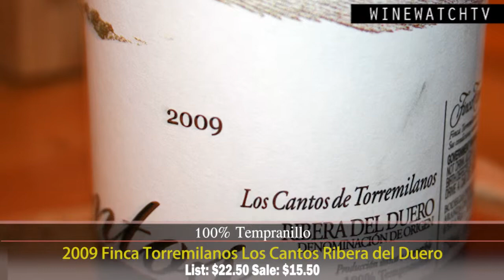Los Cantos Finca Torremilanos 2009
This wine is made from 100% Tempranillo, from organically farmed vineyards. Los cantos refers to rounded river stones which appear in all of the vineyards used as fruit sources for this wine. Five different parcels contributed grapes to the blend with an average age of the vines being 25 years. 2 parcels have sandy subsoils which give more alcohol and ripeness to the blend. The other three parcels have clay subsoils leading to higher natural acids in the ripe grapes. Parcels were chosen based on aromatic and structural traits.